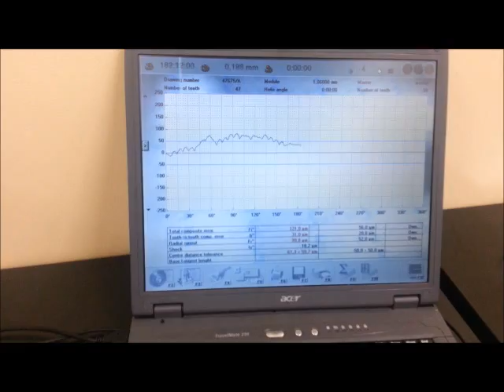Measuring instrument DO 0 PC for measuring external and internal gears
DO 0 PC:
PC controlled, Double flank rolling tester of spur and helical gears from module 0.1 mm
D=120 mm
A=35-85 mm